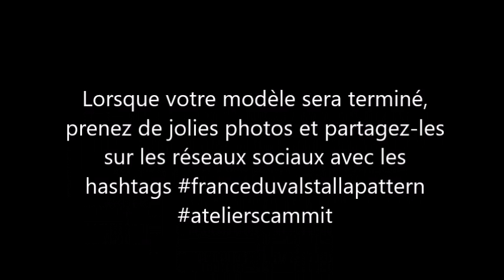[TUTORIEL COUTURE] Coudre le manteau FRANCE DUVALL STALLA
FRANCE DUVALL STALLA ▶ ??? URL SITE
Tutoriel pour appendre à coudre le manteau FRANCE DUVAL STALLA / Tutorial to learn how to sew the FRANCE DUVAL STALLA coat.

France Duval Stalla est la styliste éponyme de cet élégant modèle, mi-veste mi-manteau. Col châle, emmanchure kimono devant, classique au dos. Possibilité d’ajouter 1 bouton ainsi que des poches plaquées ou passepoilées.
France Duval Stalla is the eponymous designer of this elegant ‘half-jacket half coat’ number. Shawl collar, kimono style armhole, classic back. Option to add a button as well as patch or piped pockets.